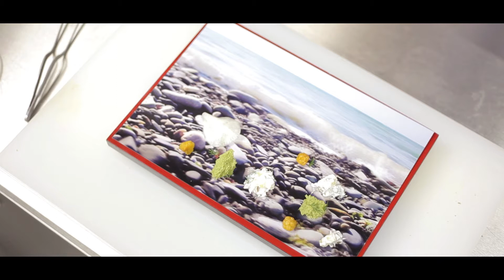«Времена года» от Ивана Березуцкого. Ресторан PMI-Bar